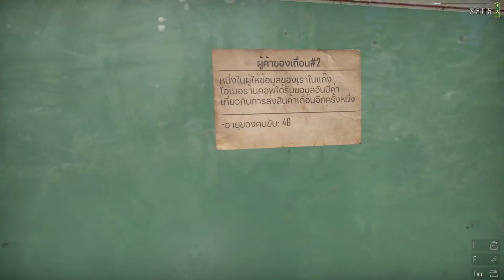Ep.51 เป็นตำรวจเถื่อนไปจับคนเถื่อน : Contraband Police ตอนที่ 1